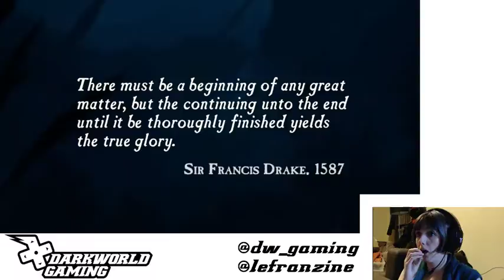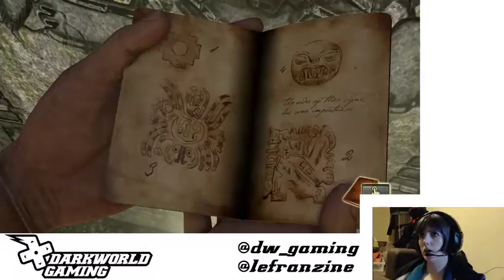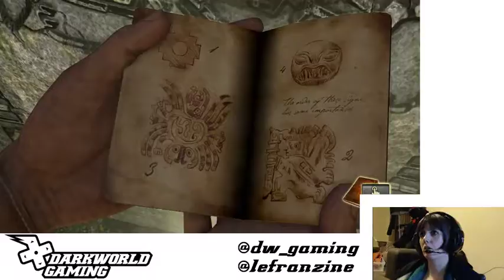Uncharted stream - Part 1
For some reason this didn't upload but the others did! Hope you enjoy!